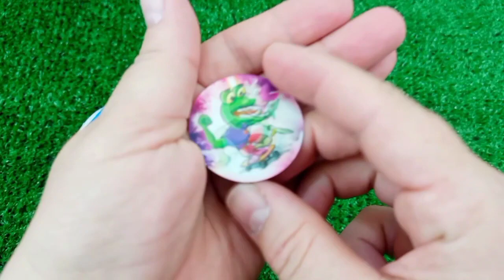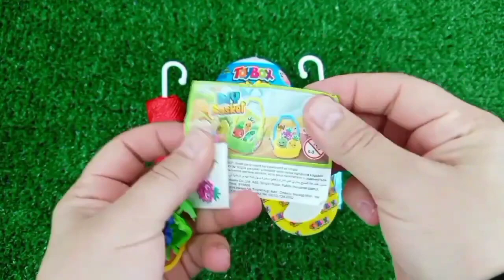Box Full Of Model Car Jaguar, Nissan, Audi,Maserati, Peugeot, Volvo, Renault,Subaru, Lexus, Candy